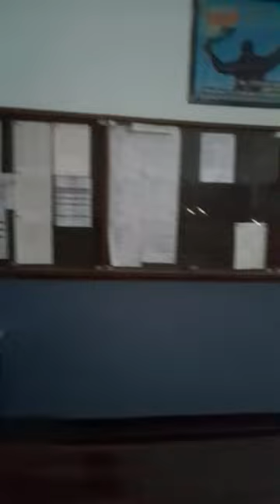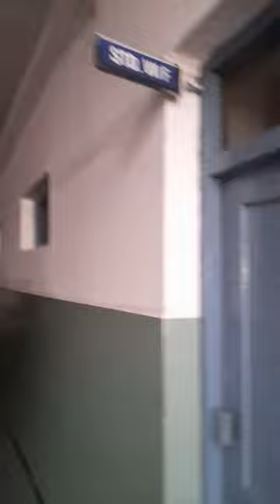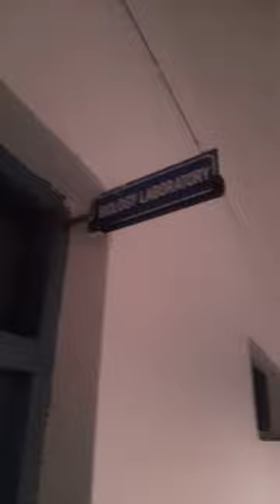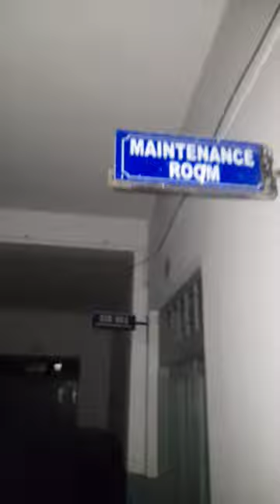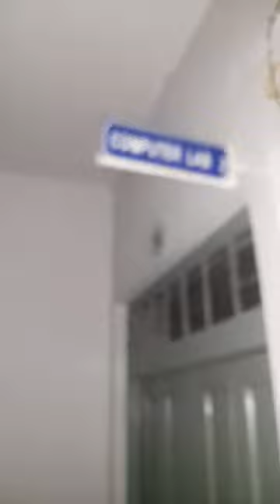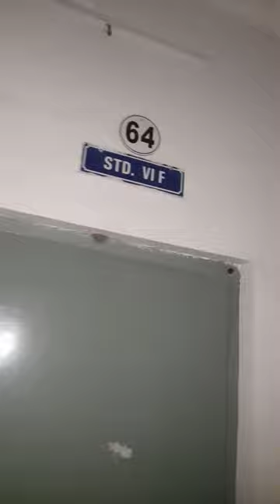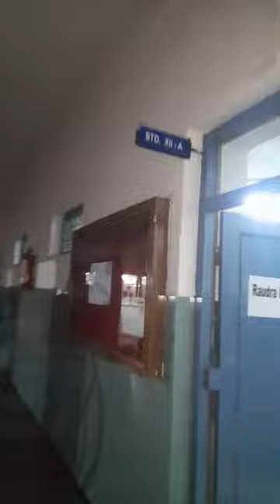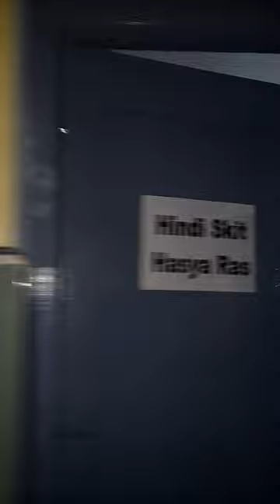Campion School Bhopal Annual Function & Campus Vlog